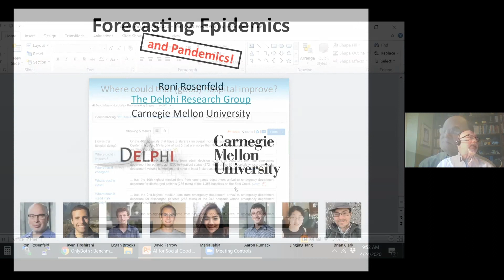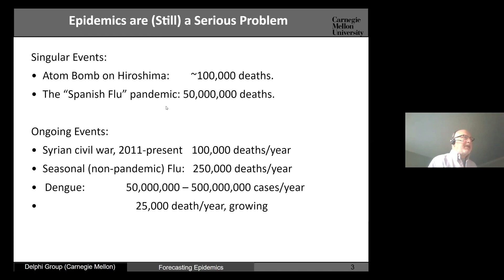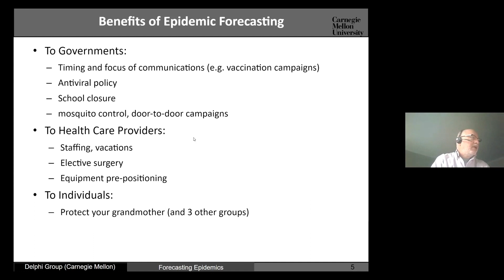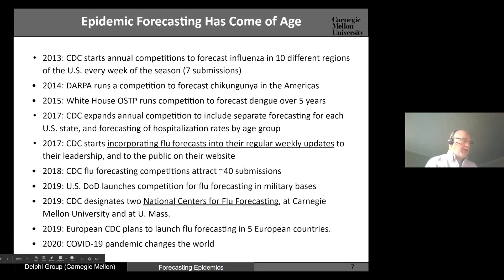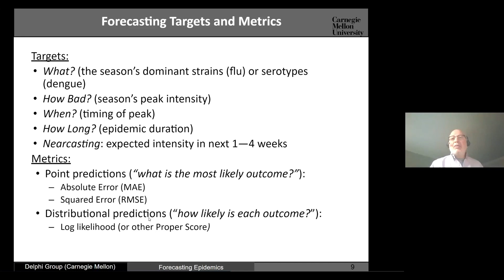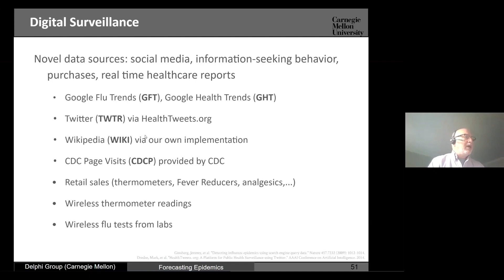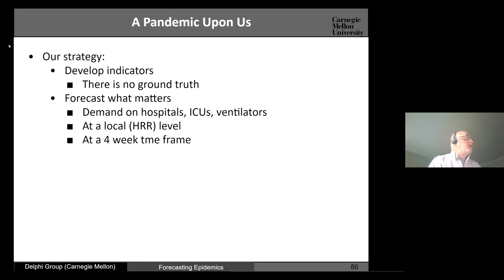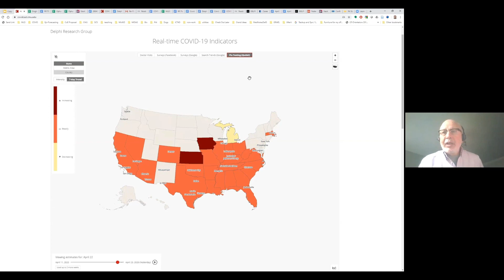Roni Rosenfeld: Forecasting Epidemics and Pandemics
Roni Rosenfeld, Professor and Head of Machine Learning Department at Carnegie Mellon University, discusses forecasting epidemics and his group's most recent research on COVID-19 pandemic monitoring and forecasting, at the 2020 CMU Symposium on AI and Social Good.